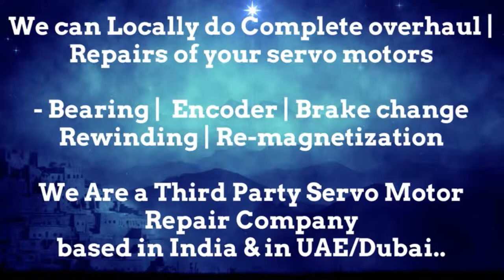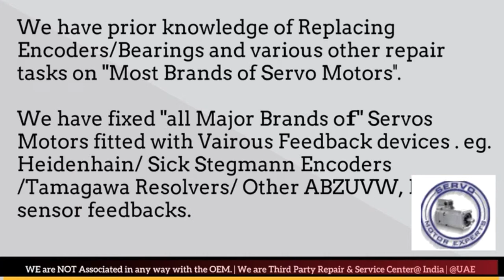SMI SPA SML Dubai Servo Motor Encoder Resolver Heidenhain Repair UAE Kuwait Bahrain Oman Saudi